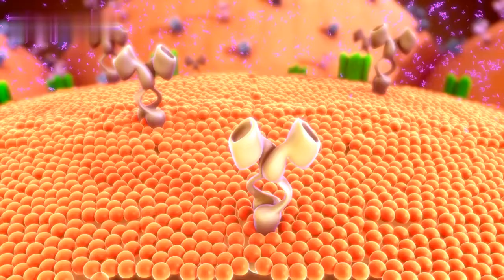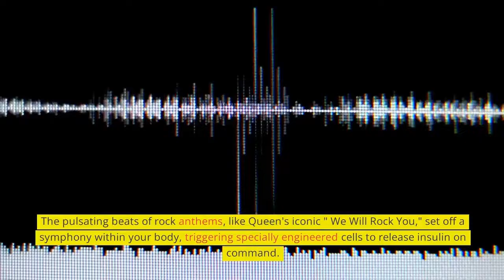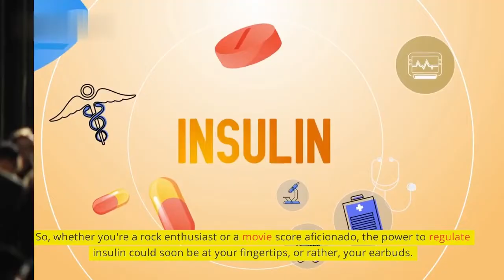Soundtrack for Health - How Music Triggers Insulin Release to Treat Diabetes - We will Rock you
In this video we are going to see how a soundtrack triggers the release of insulin from the pancreas and helps to treat diabetes disease. This experiment was performed on mouse model and it has a way long to get tested on human.